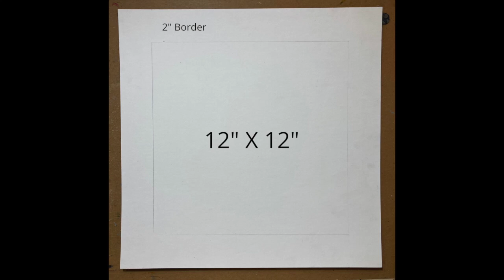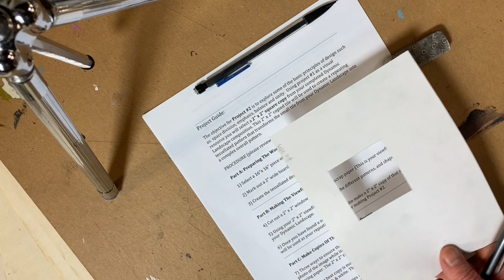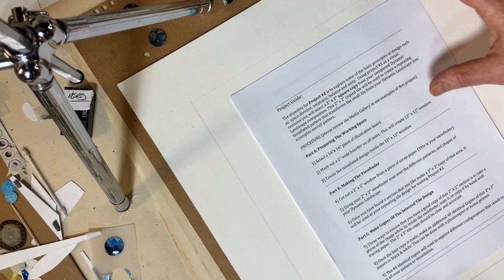Art 1206 Project #2 Tessellation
2D Design Demo